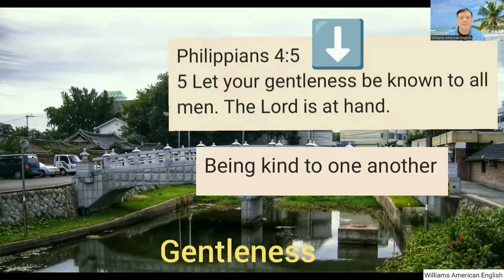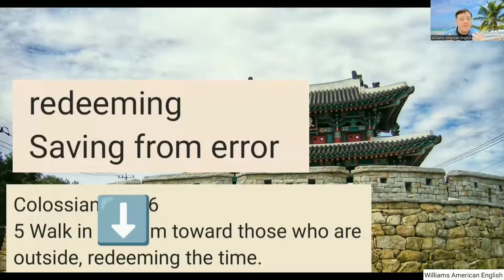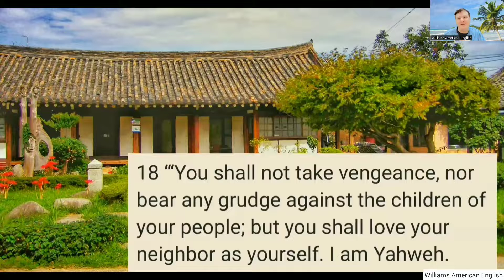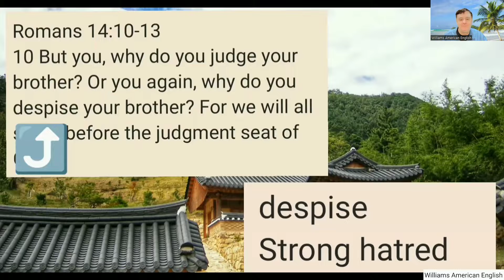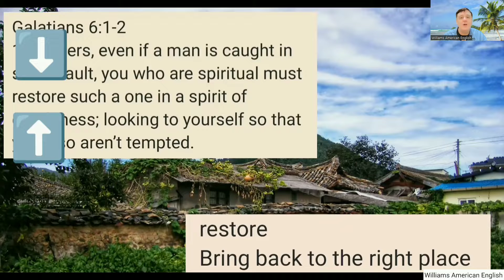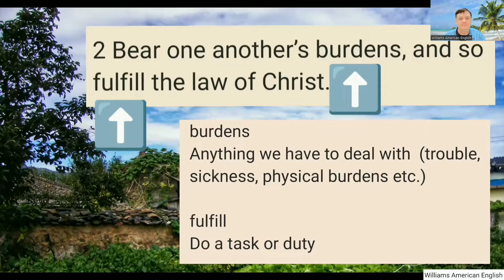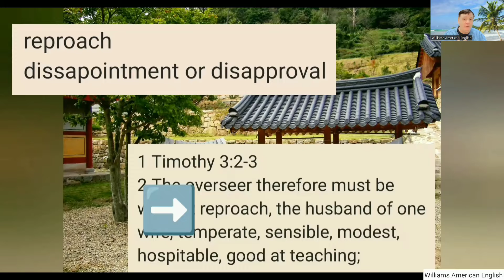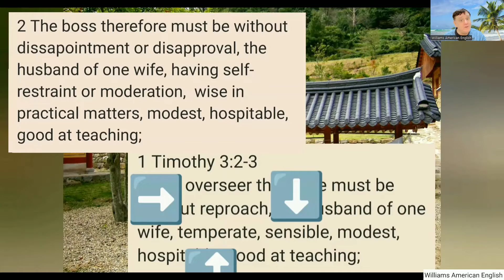Gentleness - Vocabulary Words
In this video I will read and explain vocabulary related to Gentleness on top of my pictures of South Korea!

Vocabulary Keywords